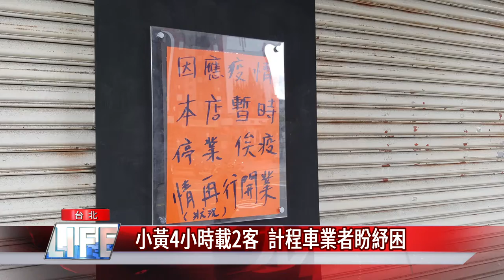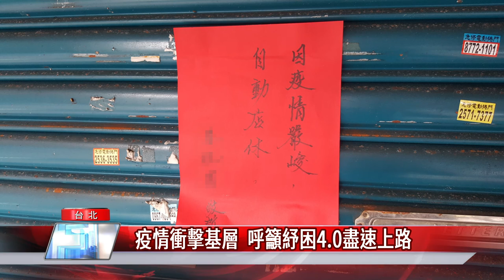疫情 紓困|小黃4小時載2客 計程車業者盼紓困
全國疫情三級警戒延長到6/14，許多民眾都叫苦連天，就有計程車司機無奈表示，四個小時只載了2個客人，民眾黨立委邱臣遠召開線上記者會，呼籲政府應提出明確補助規劃，納入紓困4.0預算並盡速推動。